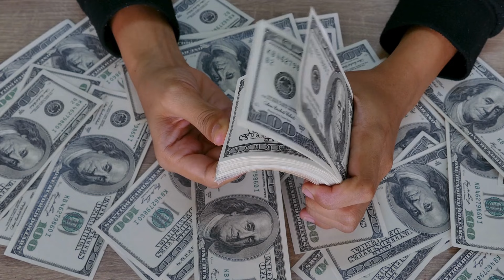SAAN KA BA NATATRAP? BAKIT HINDI KA NAKAKARATINGDOON SA DAPAT MONG PUNTAHAN?